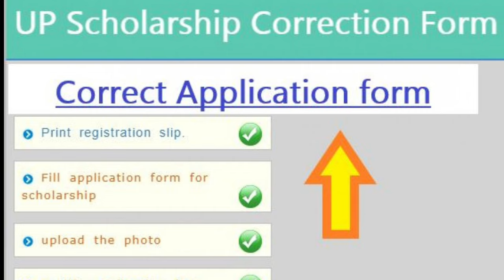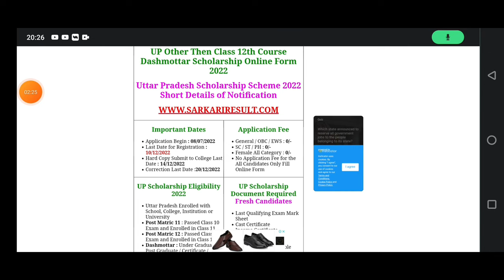UP scholarship status 2022-23 | how to check up scholarship status | UP scholarship latest news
UP scholarship status 2022-23 | how to check up scholarship status | UP scholarship latest news | up scholarship latest news today | scholarship news today | up scholarship new update | up scholarship news today 2022 | up scholarship 2022-23 latest news today

up scholarship status kab se shuru hoga
up scholarship 2022-23 apply
Amit Tech Point
up scholarship status 2021-22 kab aayega
up scholarship kaise pata karen status
up scholarship status latest news today
up scholarship kaise pata karen status 2022-23